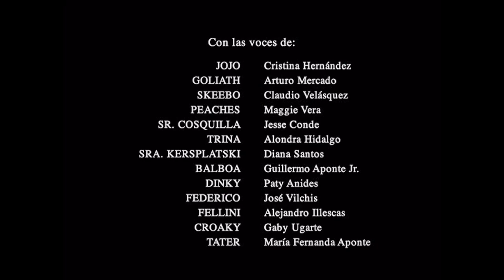Cierre DVD El Circo de Jojo: Goliath Aprende 2006 (Argentina)